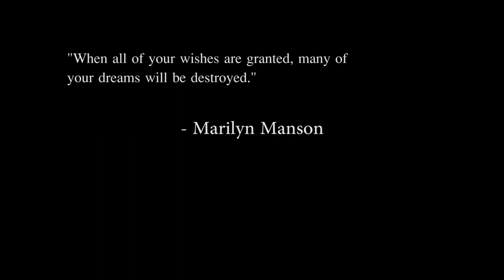Daenerys's Vision (House of the Undying)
Daenerys has a dystopian vision in her visit to Qarth. Ending the episode of season 2. I put original music to the scene.

Original music by LO